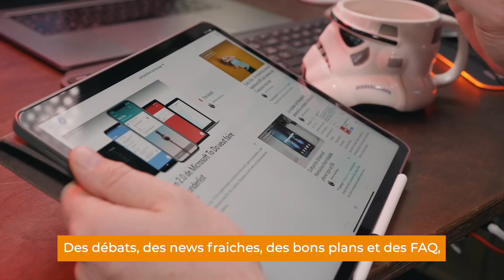iOS 15 : Des BUGS problématiques !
iOS 15 a des soucis de stabilité... On en parle !

Le Mug Nowtech, c’est du lundi au vendredi sur la chaîne Twitch !

↓ PLUS D'INFOS ↓
Nos Flipboards